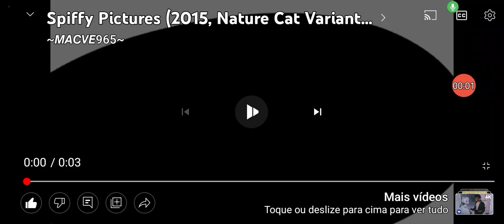Spiffy Pictures/Sega/Williams Street/CN (2020)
Taken from the fourth season of "Titototter".